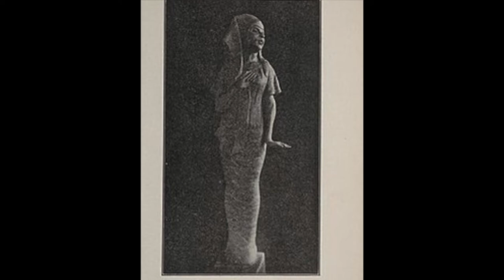We Celebrate Black History Month - Meta Vaux Warrick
Meta Vaux Warrick - an African-American artist notable for celebrating Afrocentric themes. At the fore of the Harlem Renaissance, Warrick was known for being a poet, painter, theater designer, and sculptor of the black American experience. At the turn of the 20th century, she had achieved a reputation as a well-known sculptor in Paris before returning to the United States. Warrick was a protégée of Auguste Rodin, and has been described as "one of the most imaginative Black artists of her generation."[1] Through adopting a horror-based figural style and choosing to depict events of racial injustice, like the lynching of Mary Turner, Warrick used her platform to address the societal traumas of African Americans.
Warrick created works of the African-American experience that were revolutionary. They touched on the complexities of nature, religion, identity, and nation. She is considered part of the Harlem Renaissance, a flourishing in New York of African Americans making art of various genres, literature, plays and poetry.